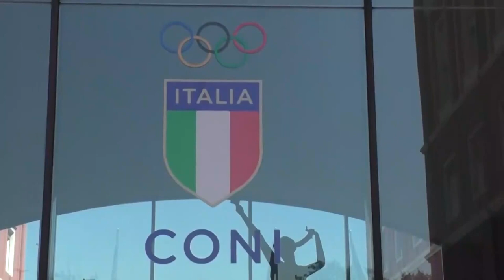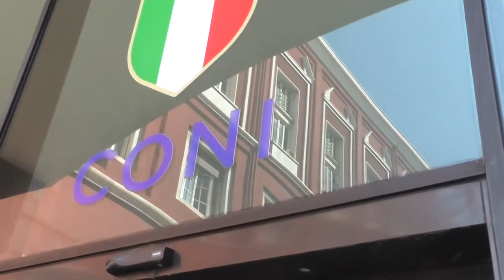Teramo, il 2 agosto la discussione al Tar. I calendari il 5